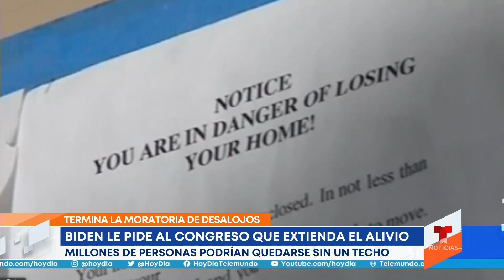Miles en vilo por el vencimiento de la moratoria de desalojo | Noticias Telemundo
Video oficial de Noticias Telemundo. La medida está por vencerse y el presidente Biden le ha pedido al Congreso que la extienda para poder proteger a miles de personas del desamparo. Otros beneficios como el pago por desempleo también podrían desaparecer.